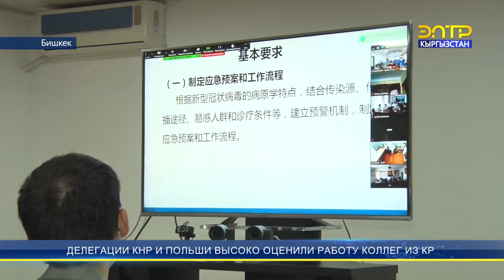Делегации КНР и Польши высоко оценили работу коллег из Кыргызстана